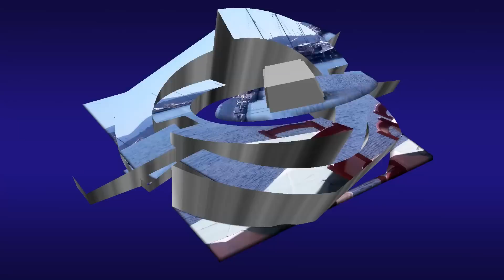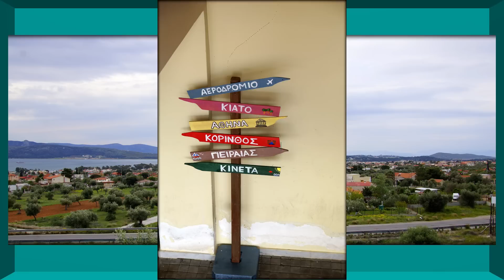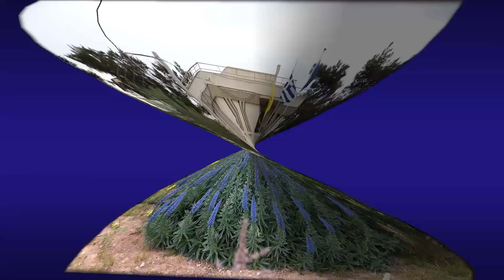GREECE Μεγάλο Πεύκο Nea Peramos - Νέα Πέραμος Αττικής 2017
Μεγάλο Πεύκο Nea Peramos - Νέα Πέραμος Αττικής 2017 - Γιάννης Μπορμπόκης